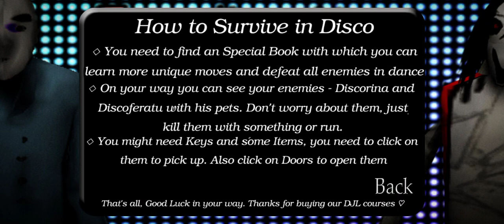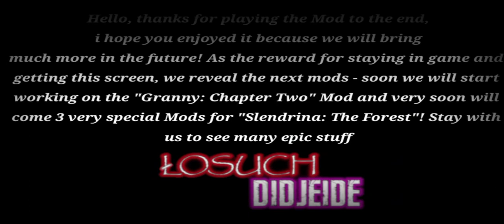NEON MADNESS TOUR! | Slendrina: Disco (V;1.0)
This game was made by @didjeide and @Losuch0201. The castle is now a place for the real party (?) with bunch of references!